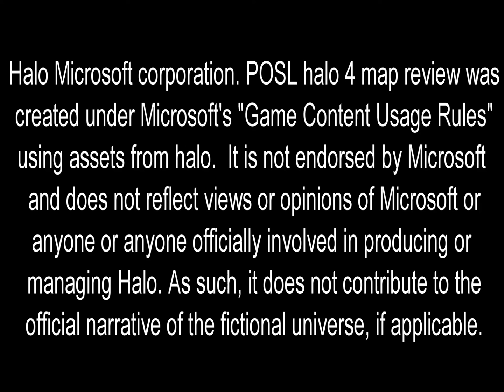[POSL] Halo 4 Game Review Ep.7: Tank Beats Everything (Mini Game)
In this episode of [POSL] Game Reviews, we take a look at a minigame map made by Detendez. In Tank Beats everything, player are pit against each other in a progressive objective mini game where players must deliver a tank to the rally point. PS. I was one bad ass tank.

Halo Customs Thread: none.

We are now looking for your maps to review! Please fill out the form and we will look at your maps, and possibly feature them!

These are going to officially come out every Saturday.

Song remix by DJ BL3ND We have full rights to the song ;D

Songs by DJ BL3ND The only person we sponsered! Full rights by him as he joined our community which is The Dark Legacy AKA This channel Woot to him! He is a Remix Artist